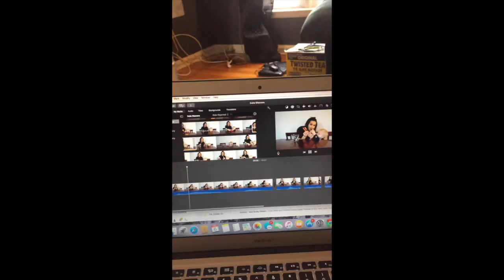Snappin SNAPCHAT Saturday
I have been having a ton of fun with snapchat lately. This past Saturday I saved all my snaps to my phone and turned them into a fun video. My husband has been calling me the snaparazzi but hey its just so fun.